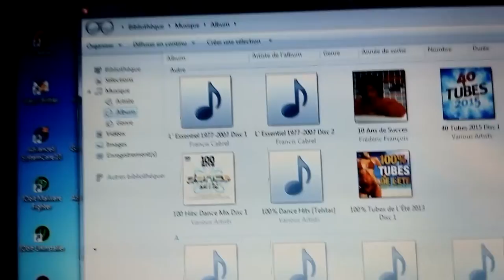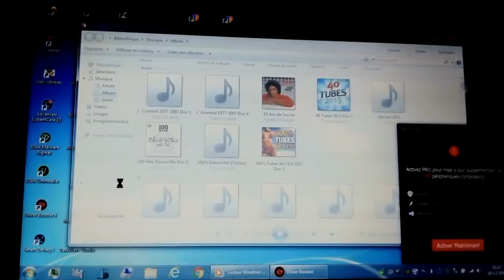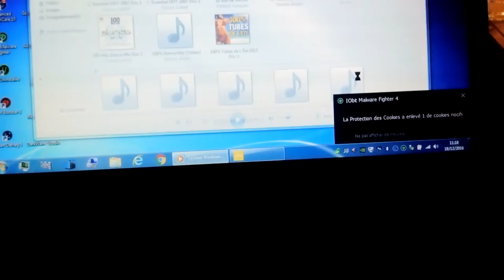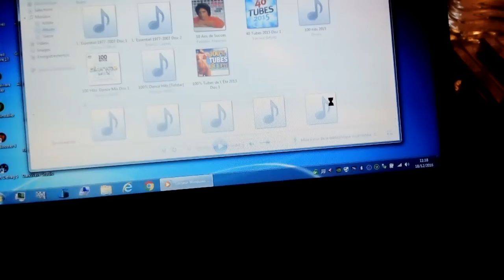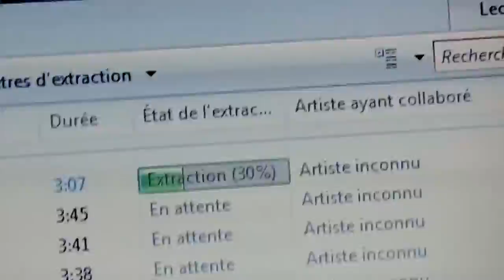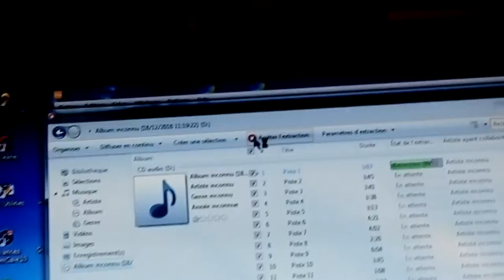Extraire CD et info